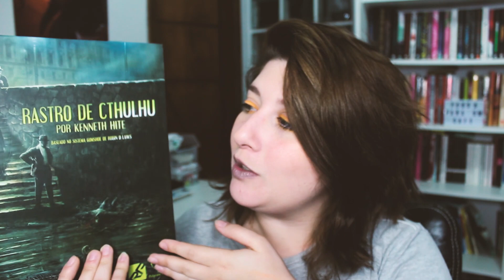RPG: RASTROS DE CTHULHU (Retro Punk) | Pausa Para Um RPG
No vídeo de hoje vamos adentrar aos Mythos de Cthulhu para falar sobre um RPG inspirado na obra de H.P. Lovecraft. Rastros de Cthulhu é um sistema lançado no Brasil pela Editora Retro Punk, vem conhecer!
COMPRE O JOGO NA AMAZON

◆LOJAS CONFIÁVEIS PARA COMPRAR LIVROS

Curitiba – PR
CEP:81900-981